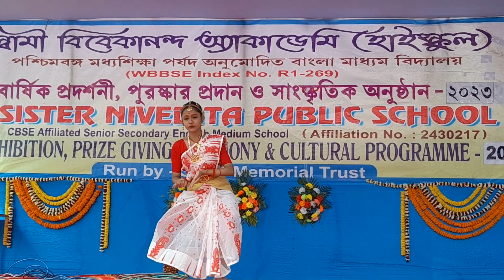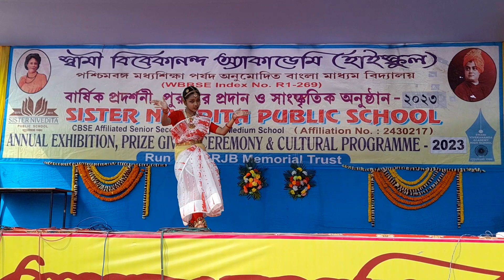Annual program 2023|| Dance performance by Ayughma Dutta